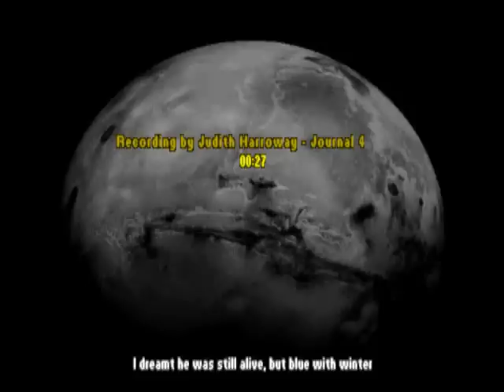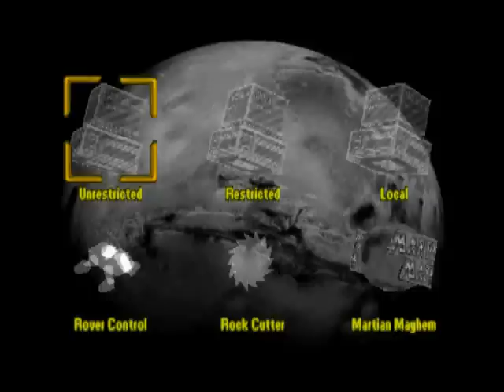Let's Play Martian Gothic 023 - Mai-Lin's Quarters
Did you think that dead chick in Geo Lab was going to stay down now?  You were so fucking wrong, it's not even funny.

All of this, and we open the White Tag door!